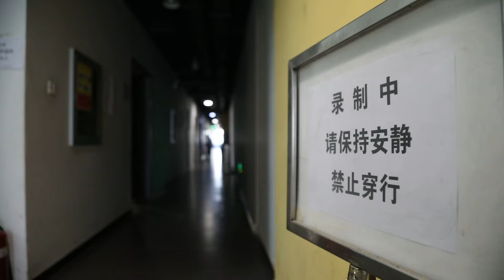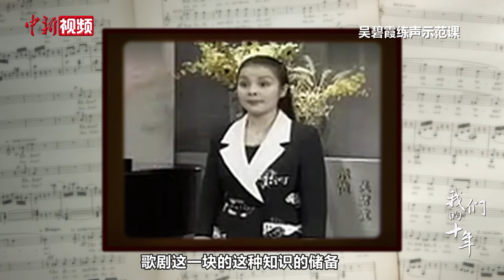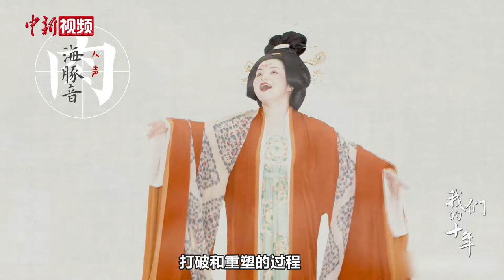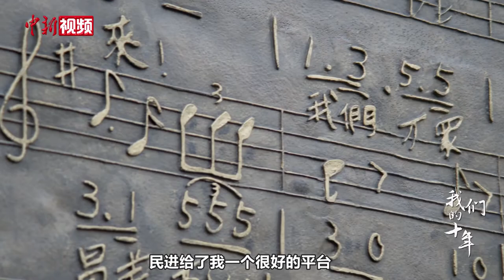【党外人士话复兴】歌者吴碧霞：让古典也流行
对歌唱与生俱来的热爱，让吴碧霞第一次站上国际赛场就成为“黑马”。而这十年来，她不仅在古典音乐领域不断深耕，更在不断创新，尝试不同的音乐风格。无论是《红楼梦》电视剧歌曲、流行歌曲《广寒宫》还是“二次元”风格的《达拉崩吧》，她都能够驾驭。她说，她希望用歌声对中国文化的发展提出自己的问题。来听听她这十年的歌唱之路。